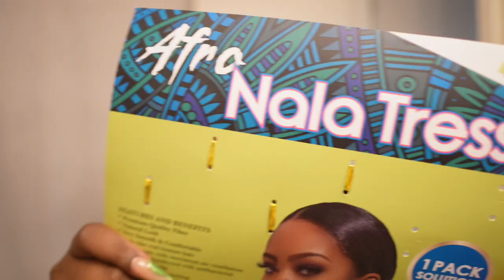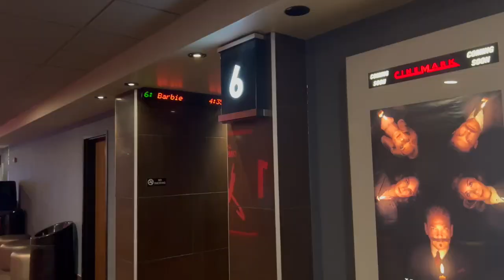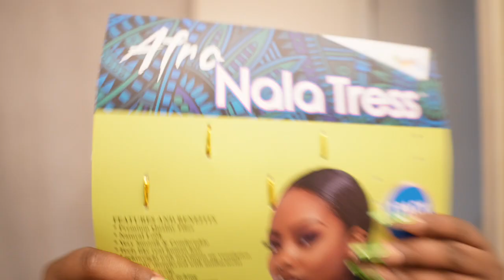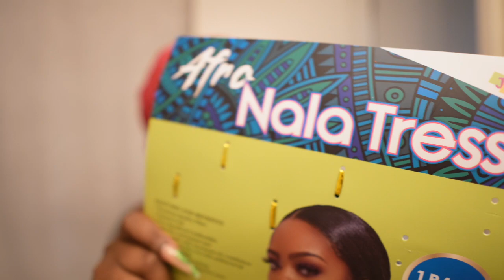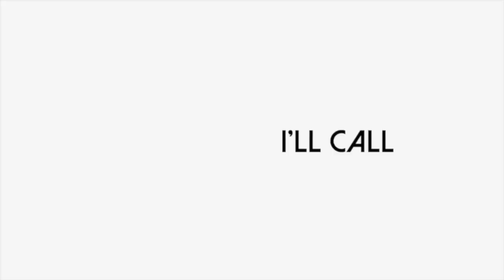VLOG — THEY LIED + I HAD TO RUN THAT BIKEEE + FINALLY HOME ALONE + IT GWORL PROBS | IAMASHLEYMONIQUE